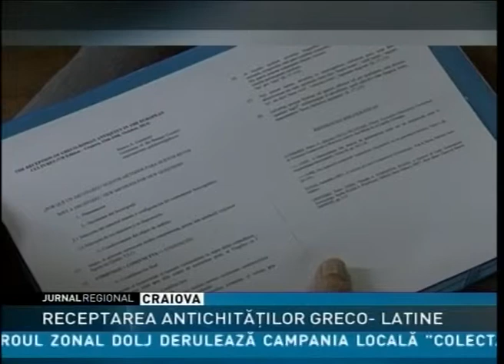RECEPTAREA ANTICHITĂŢILOR GRECO- LATINE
De la dicţionarele lumii antice la cele electronice ale zilelor noastre! Trecerea în timp a fost făcută la Craiova de specialişti din mai multe ţări în cadrul unui colocviu cu tema "Receptarea Antichităţii greco-latine în culturile europene". Au fost prezente cadre didactice de la mai multe universităţi din Europa, din ţări vorbitoare de limbi latine.